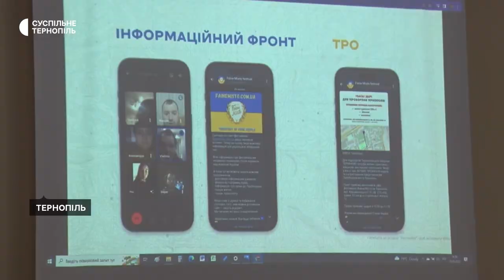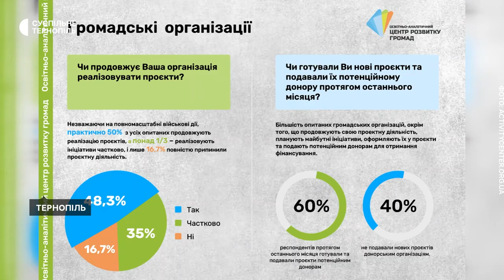Робота громадських організацій в умовах війни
У Тернополі розпочався форум, на якому представники громадських організацій із чотирьох областей обговорюють, як працюють під час війни. Форум дводенний. Про це розповів керівник "Освітньо-аналітичного центру розвитку громад" Максим Черкашин.